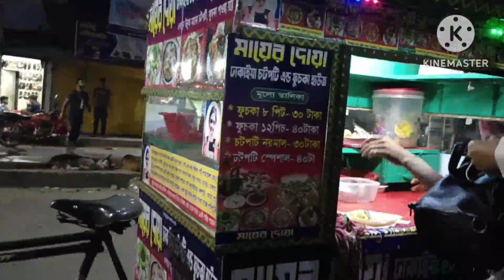সারাদিন কাজ করেই কেটে গেল 😏বিকালে বানালাম লাচ্ছি 😋😋@anonnasvlog11